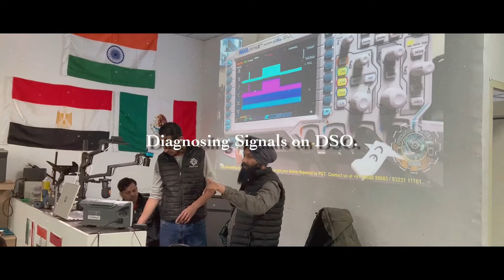iPhone Master Class @PunjabiGSMTeam, Patiala, Punjab, India.